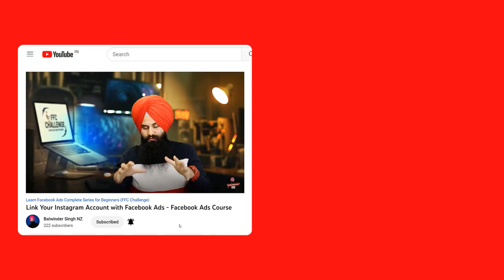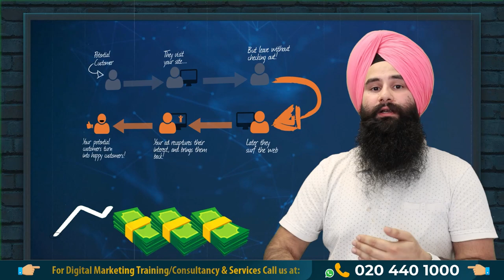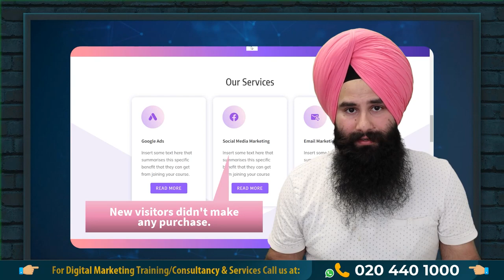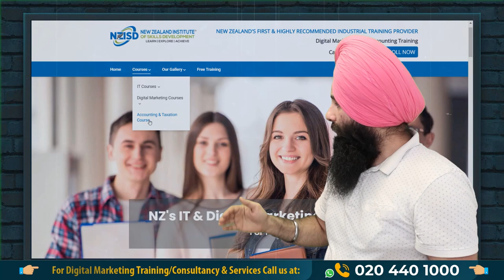Don't Lose 70% of Revenue | Learn What is Facebook Retargeting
This Retargeting strategy helps increase up to 70% revenue of the business. Don't Miss the Facebook Remarketing strategy! specifically for those who are interested in digital marketing, this video will give you a comprehensive understanding of what Facebook retargeting is and how it can help you achieve your marketing goals.
Get ready to take your digital marketing skills to the next level!"

Watch Full- on Remarketing Ads Ultimate Guide
(learn you can start retargeting ads in the right way)

LOOKING FOR SOCIAL MEDIA MARKETING SERVICES?

If you are looking for social media marketing service, please hit the link below and book a free consultation.👇

Also, You can download Our FREE FB Ads Cheat sheet: "14 Secret Steps to Run Facebook Ads!"👇

LOOKING TO BUILD YOUR MARKETING SKILLS?

We are New Zealand Highly Recommended Industrial Training Provider.  Where we offer 100% practical-based training to build your Marketing Skills. Visit the below link for more information.

FREE WEBINAR:-
You can watch my free webinar on digital marketing, "HOW YOU CAN PLAN DIGITAL MARKETING STRATEGY BY YOURSELF"

Thanks